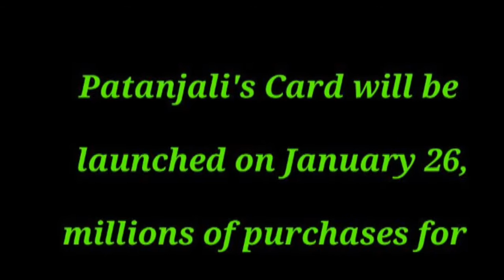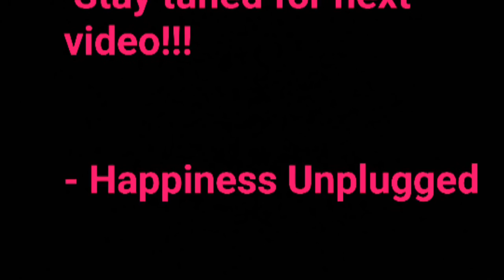क्या आप जानते हैं कि पंतजलि लांच करेगा एक कार्ड, जिससे ग्राहकों को उत्पाद कम दामो पर उपलब्ध हो सकें?